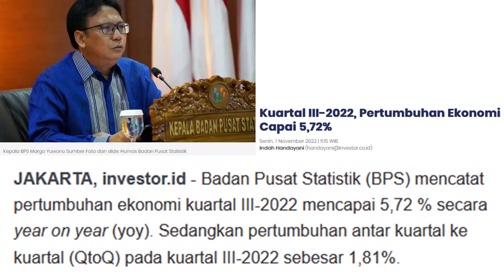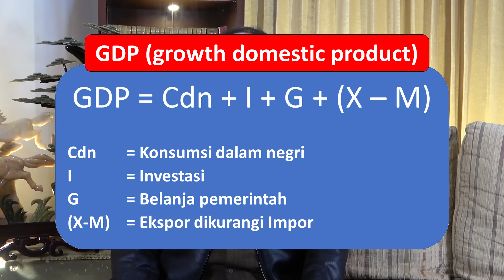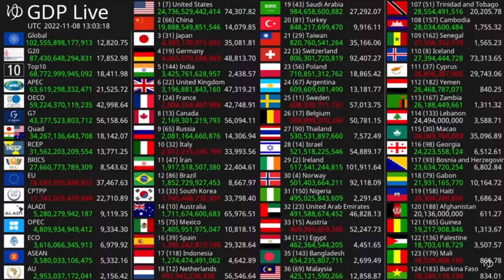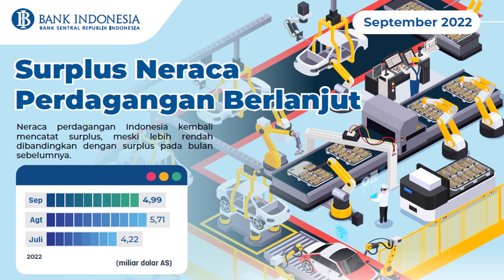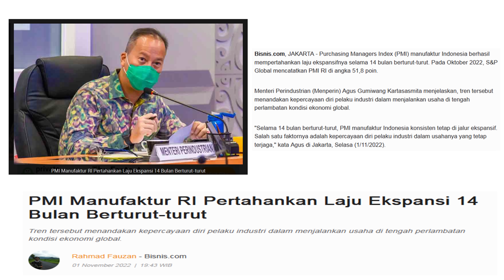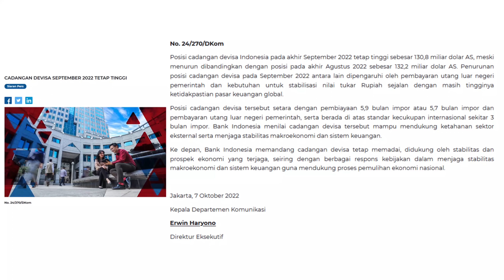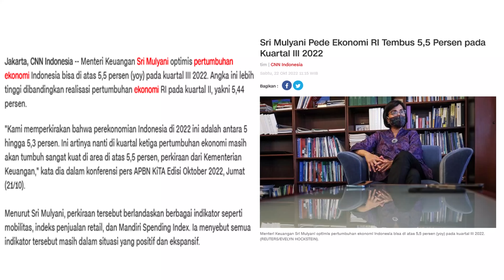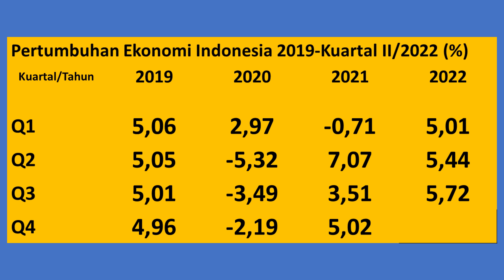2023 INDONESIA Tidak RESESI I Data Berbicara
Banyak orang ketakutan saat mendengar berita yang viral di social media  bahwa  Indonesia akan resesi tahun 2023.
Berita di media sosial itu mengambil data ekonomi Amerika dan Eropa, yang sebenarnya saat video itu viral GDP Amerika dan Eropa pertumbuhan ekonominya turun 2 kuartal berturut turut, bukan data ekonomi Indonesia.

Dalam video ini, saya akan membuktikan bahwa tahun 2023 Indonesia tidak resesi, berdasarkan data data yang saya himpun dari berbagai sumber resmi dan fakta dilapangan, yang menunjukan indikasi bahwa Indinesia tidak akan terjadi resesi di tahun 2023.

Untuk bisa memahami data data dan fakta yang saya sampaikan, simak video sampai selesai. Agar anda bisa mengambil sikap dan melakukan antisipasi di tahun 2023 nanti.

Lakukan terus….
Saving Investing Protecting
Agar hidup kita makin SIP.
Sampai Jumpa di Puncak Kemakmuran